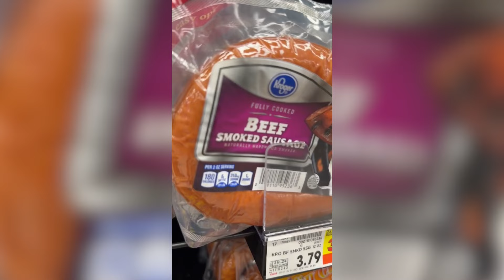When Amber tries to pick on Wayne about losing the case | Kountry Wayne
When Amber tries to pick on Wayne about losing the case. Anthony’s lawyer tries to come on to Natasha!

(Improv)